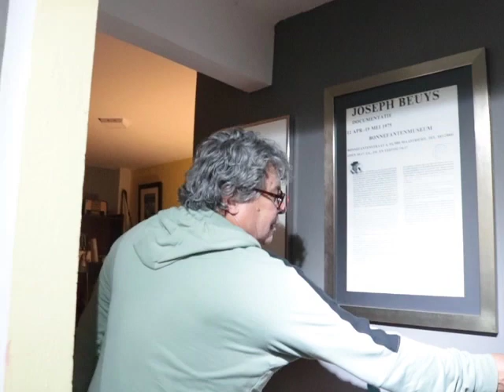Sala teatral Casa/Arte Taller 2023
Nuestro trasegar como lugar está articulado a las luchas dadas desde el teatro, los títeres y la resistencia social, cuando en el año de 1995 cansados de pedirle a los administradores gubernamentales que nos prestaran lugares para ensayar, se tomó la decisión de irnos a una vieja ramada o rancho de adobe donde empezamos a construir nuestro sueño; Del año 1995 al año 2000, el lugar servía como un taller abierto donde hacíamos comparsas y nos íbamos inmiscuyendo en la dinámica social del barrio con su contexto, al comienzo éramos un grupo de desadaptados que llegaron a un sector popular bajo varias premisas de juzgamiento social, por cuanto la comunidad no entendía que hacía ese grupo en el sector, como si el arte y la cultura no les perteneciera; Para nosotros en cambio era revelador leer al Maestro Peter Brook y su espacio vacío, pues fue ahí donde empezamos a encontrar sentido a ese teatro que se desenmarcaba de una estética del espectáculo para entrar directamente a las venas del pulso popular. Posteriormente en el 2000 y por iniciativa de la comunidad, alistamos unas telas, unas tablas y unos ladrillos empezando a hacer un escenario arrullado por las lunas llenas que vieron como ese grupo de desadaptados vivían sus utopías de hacer un teatro libre por fuera de la institucionalidad y bajo la belleza inmensurable del viento de la libertad; nos dábamos calor  a través de las velas y del público quienes seguían sin entender porque presentábamos obras de teatro y de títeres en un sector tan marginal. Al comienzo estuvieron agrupaciones como AEI, El arca y la luna y otros grupos de artistas, pintores, escritores y músicos, a los cuales les parecía que esa locura podría ser una alternativa en un país en donde este ejercicio profesional apenas empezaba a ser amparado por la ley general de cultura; En Boyacá ya habían iniciado otros artistas en Villa de Leyva y Sogamoso, pero en Tunja siendo la ciudad capital, esta iniciativa no dejaba de ser vista como una locura; en el 2005 después de continuar haciendo talleres, barriadas, basares culturales y presentaciones en el patio a cielo abierto, decidimos conformar el Teatro Popular de Tunja el cual desde sus inicios en el 2005, ha habitado la casa y ha creado cerca de 30 espectáculos teatrales, varias investigaciones y ha proyectado desde este lugar, que ahora no es tan marginal,  rutas de participación a nivel internacional, nacional y departamental, para luego regresar siempre a nuestro nicho que se ha convertido como la cascara de la nuez donde habitamos y permitimos que muchas agrupaciones también la habiten en su rodar por Tunja.

Del informe de Gestión
El proyecto Casa Arte Taller se consolida como la primera casa cultural de barrio en el municipio, dándole importancia a los procesos culturales desde lo comunitario y lo barrial, es así como en esta casa, se viene materializando áreas para la formación artística de la juventud, biblioteca, café libro, salón de conferencias, talleres y sitios de reunión de agrupaciones y sectores sociales que encuentran en la sala ese lugar para el sano esparcimiento. Es en este lugar donde nuestra sala teatral encuentra su razón de ser por cuanto se ha caracterizado por ser espacio al servicio de las artes y la cultura hace más de veinticinco años y que le ha servido a la Fundación Cultural Teatro Popular de Tunja  su lugar de sede en donde ha desarrollando una actividad ininterrumpida durante casi 18 años; en este centro cultural las actividades artísticas relacionadas a la cultura son permanentes durante el año y en dicho lugar se celebran festivales, jornadas culturales, programación para las instituciones educativas y talleres de formación dispuestos en semilleros escuelas de teatro, así mismo es un espacio donde se generan las dinámicas culturales de impacto directo a la ciudad de Tunja.

La alianza entre el T.P.T. y el centro cultural Casa / Arte Taller ha hecho que esta agrupación esté presente en los tablados del departamento de Boyacá, el país y varios escenarios de carácter internacional, llevando en sus obras una dramaturgia propia, al contar con un maestro en arte dramático quien a su vez asesora en la fundamentación y gestión de los proyectos.